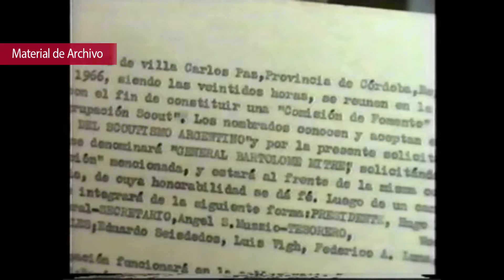CR Scoutismo en Carlos Paz 2016 b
Video especialmente realizado por el Concejo de Representantes para el GRUPO SCOUT BARTOLOME MITRE de Villa Carlos Paz. .
Idea y dir. Gral Gisela Eceiza - Camara Luis Tortolo  Edicion Lauti Varela  Prod. Concejo de Representantes